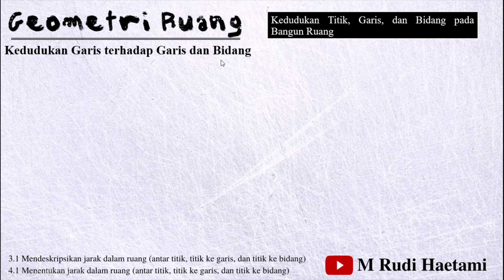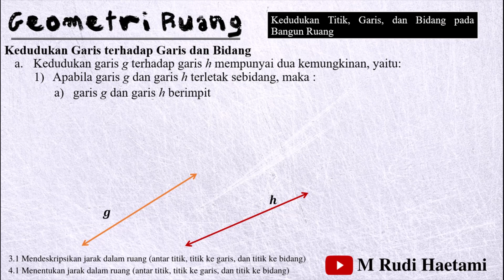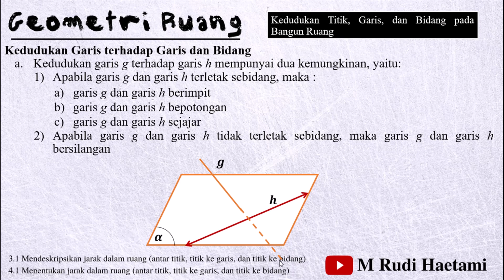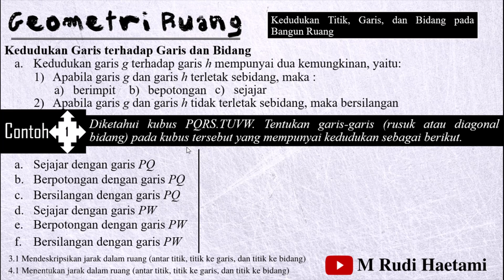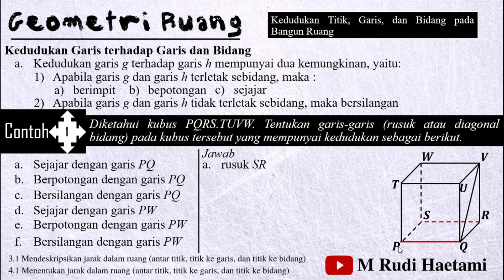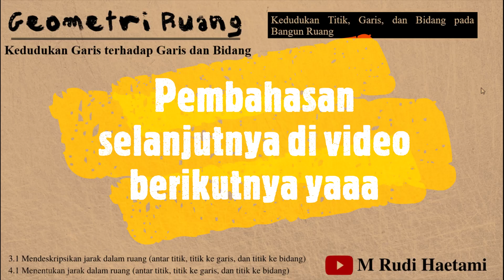Geometri Ruang - Contoh Kedudukan Garis terhadap Garis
Geometri Ruang
KD 3.1
Mendeskripsikan jarak dalam ruang (antar titik, titik ke garis, dan titik ke bidang)
KD 4.1
Menentukan jarak dalam ruang (antar titik, titik ke garis, dan titik ke bidang)

Selamat Belajar 😊